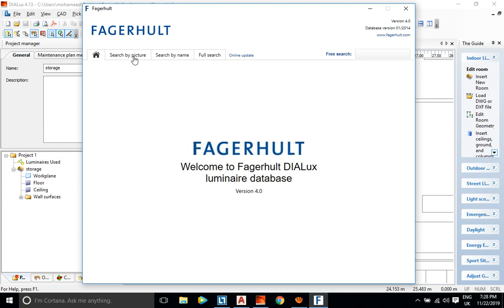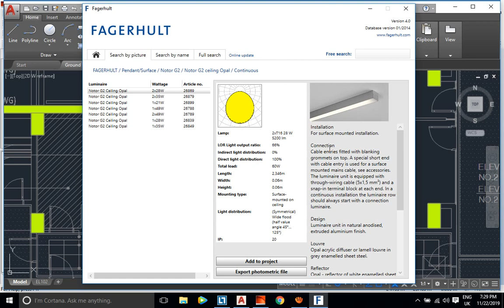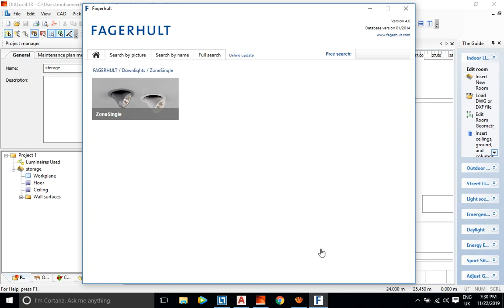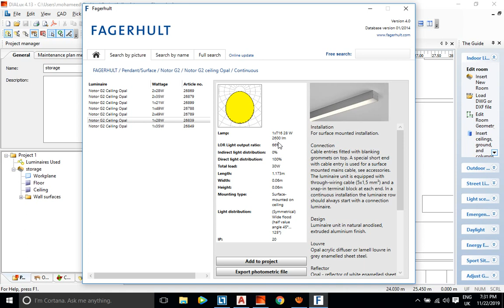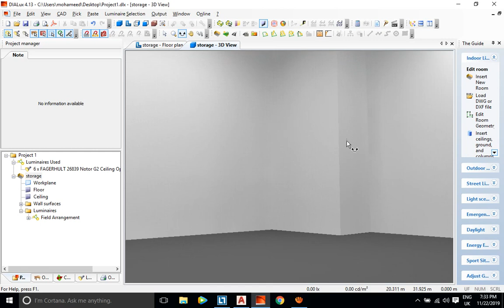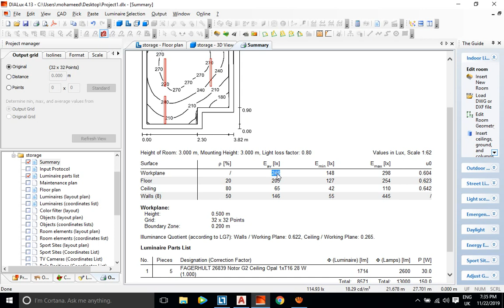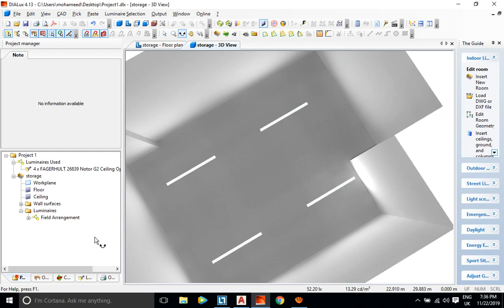How to insert luminaires by Field Arrangement in Dialux ?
In this video you will learn about Mounting Types, Luminaires Selection in Dialux(FagerHult Catalogue),the Definition of Lumen, Polar Curve, IP, How to Insert Luminaires by Field Arrangement, To Calculate Eaverage, Uo and What they are.